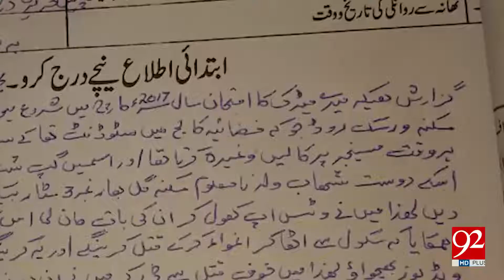Peshawar: 2 Blackmailers caught, involved in social media harrassment - 17 February 2018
Watch: Peshawar: 2 Blackmailers caught, involved in social media harrassment - 17 February 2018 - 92NewsHDPlus